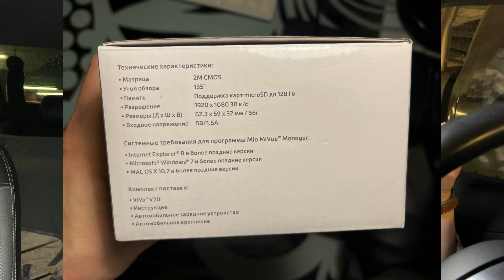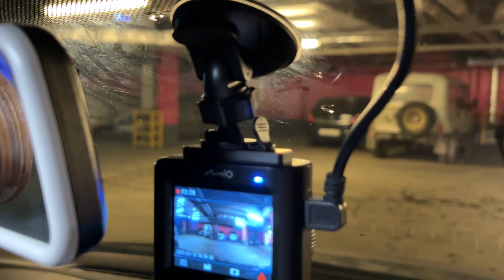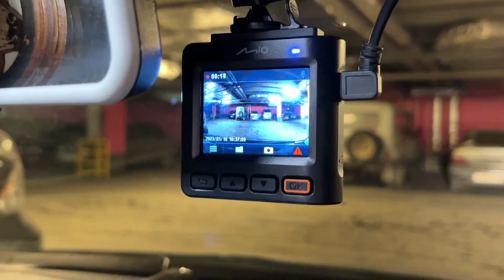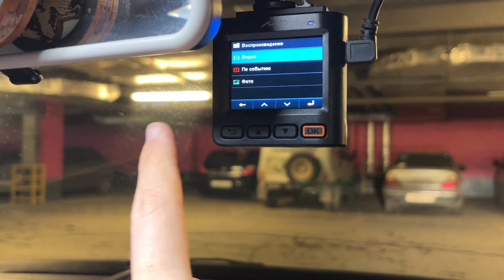Видеорегистратор Mio ViVa V20- дешевый и качественный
Регистратор за 3 тысячи рублей с хорошим качеством картинки. Рекомендую.